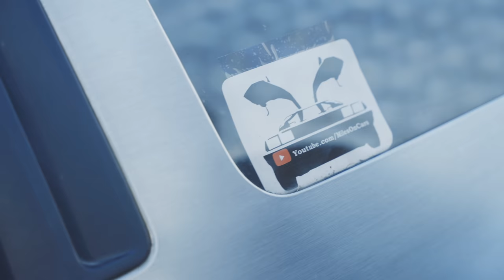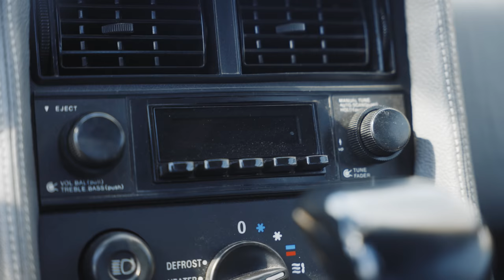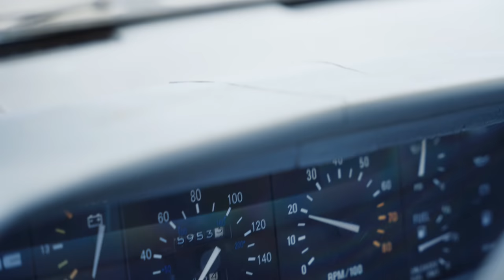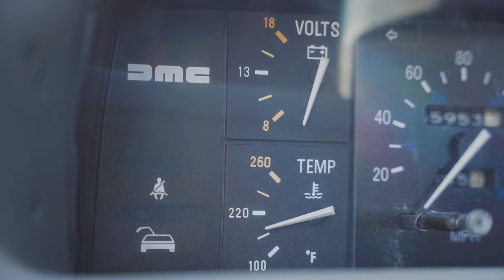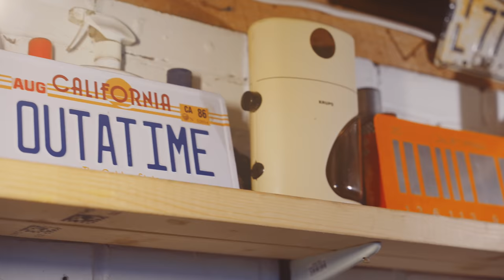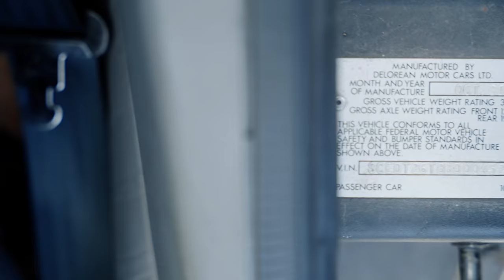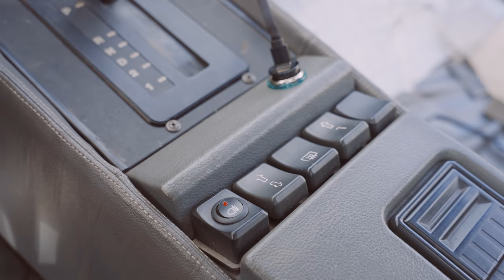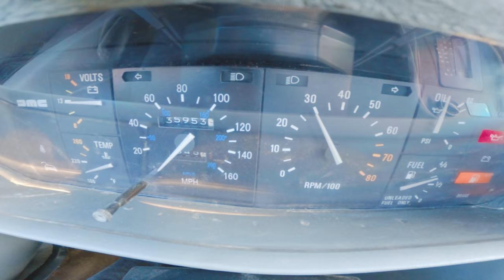The 16 year old who bought a DeLorean as his first car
Imagine buying and importing a DeLorean as your first car. Well, that is what 16-year old Miles Reynolds Cole from Bristol did in 2017. The BTTF fanatic stopped at nothing to save up and convince his Mum to let him import a DMC 12 resto project from America, and then feverishly resurrected it in his Dad's single garage ready to be a daily driven retro first car.

When Miles (now 20) contacted The Late Brake Show to be considered for The Projects of the People, Jonny knew he had to take a closer look at this ratty rolling resto icon. Here was a young guy hellbent on owning his ultimate car from such an early age, and tinkering on retro cars when many folks his age are too busy on Tik Tok and X Box. Jonny absolutely loved the story behind the 'Man DeLorean', and we hope you will too. Because the car world needs more people like Miles.

Filmed and edited by: Mark Taylor Hankins @inksharkman (Instagram)

CHAPTERS
0:00 Intro
0:58 Meet Miles
3:05 Homemade MX-5 deathtrap car
5:09 Under 400kg
5:47 MX-5 deathtrap start up
7:08 Road legal?
8:20 What works on the DeLorean
9:18 Jonny drives DeLorean
10:18 How Miles bought it
11:30 The resto begins
12:05 Exhaust sound
13:50 Those gullwing doors
14:23 Ratty interior
16:00 Big legroom
16:12 Engine kickdown
16:40 Time machine BTTF replica?
17:50 under the bonnet
19:25 Engine bay
20:14 PRV V6
20:40 Stainless exhaust
24:25 Lotus like?
24:43 Rolling restoration daily driver
25:01 Owned since 16!
25:37 Porsche Taycan Rwd
27:39 Embracing the Man DeLorean